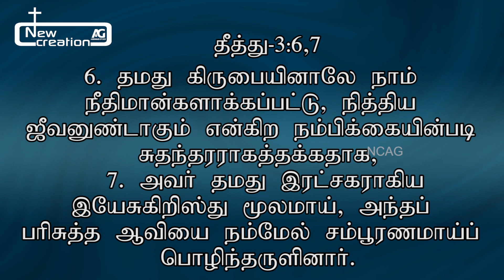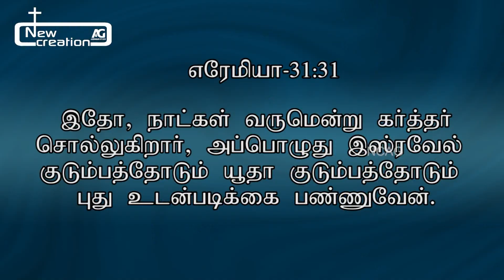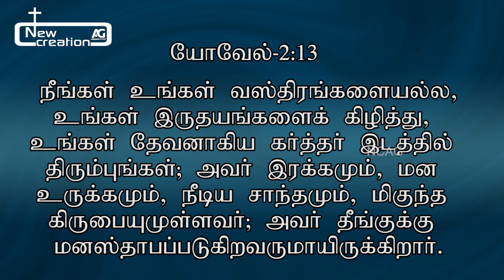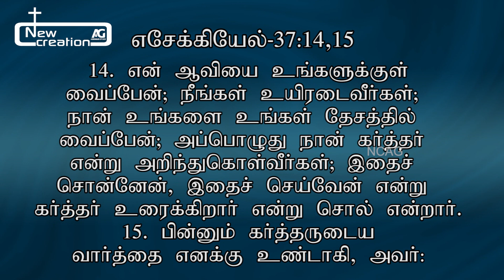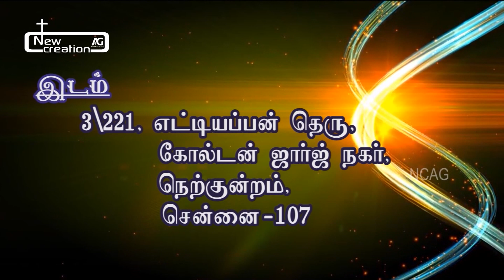July Month Promise Word | NCAG Church | Message By Rev.E.Jegil Ebidoss | 01.07.2019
July  Month

Promise Word

Message By Rev.E.Jegil Ebidoss

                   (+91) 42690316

Facebook - New Creation AG Church

Instagram - New Creation AG Church

New Creation AG Church

NCAG Media